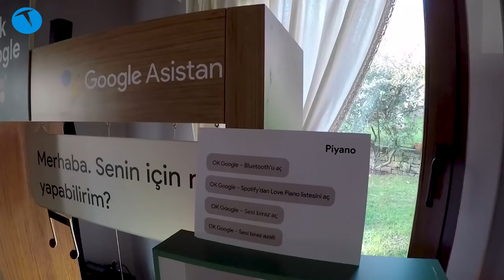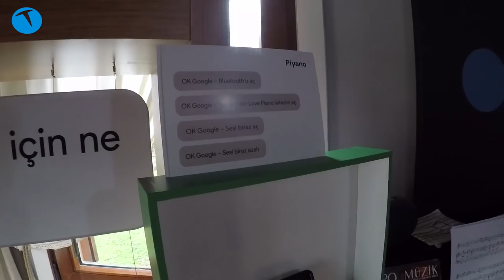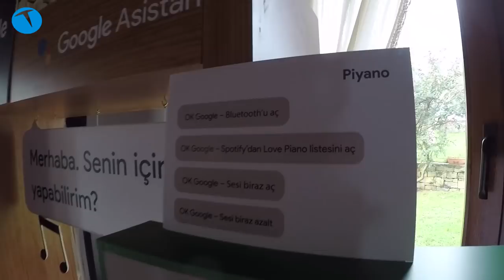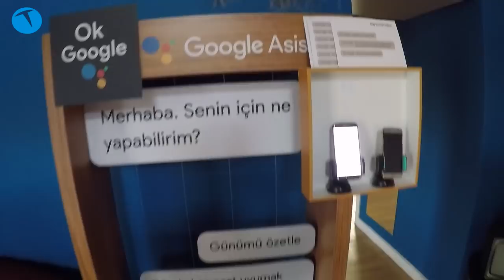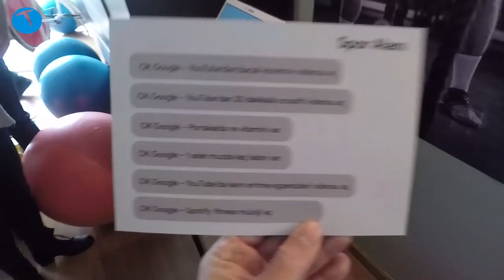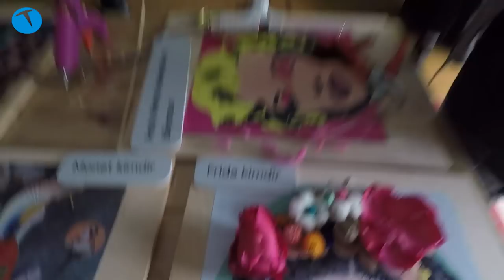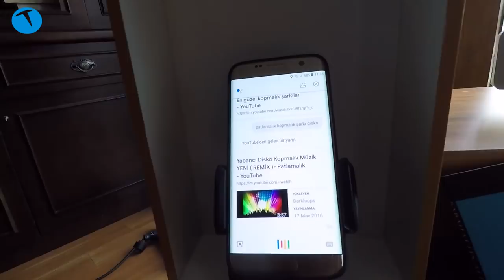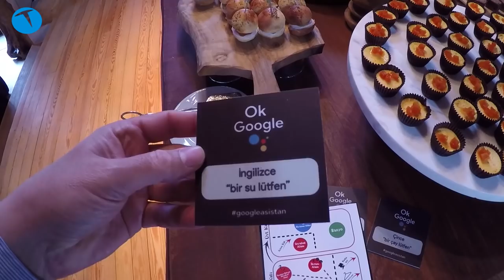Google Asistan hızlı geliyor!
Geçtiğimiz günlerde Türkiye'de Türkçe olarak kullanıma sunulan Google Asistan ile ilgili İstanbul'da özel bir toplantı gerçekleştirildi. Google Türkiye tarafından düzenlenen etkinliği Teknolojioku olarak yerinde takip ettik.

Etkinlik sırasında Google Asistan'ın bir ev içinde neler yapabileceği ile ilgili bazı demolar da gösterildi.

İşte hem iOS hem de Android işletim sistemli mobil cihazlarda kullanılabilen Google Asistan etkinliği ile ilgili hazırladığımız video.

Daha önce Google Asistan'ı kullanarak yaptığımız videoyu da aşağıdaki linkten izleyebilirsiniz.

Google Asistan ile ilgili merak ettiğiniz her şeyi bu videonun yorumlar bölümünde bize sorabilirsiniz.